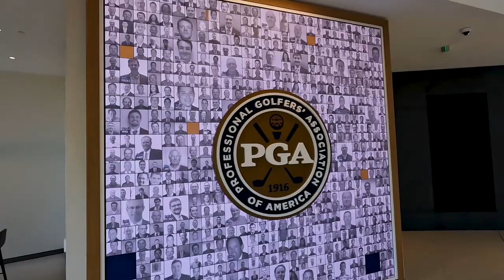See PGA Frisco Like You've Never Seen It Before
A remarkable drone tour of the new home of the PGA of America. This inside look at the unbelievable space goes from the grand lobby to the state-of-the-art golf education center and beyond. It's an exciting time for the PGA of America and we're looking forward to all the coaching, championships, seminars, events, meetings and gatherings that will happen in this special place!